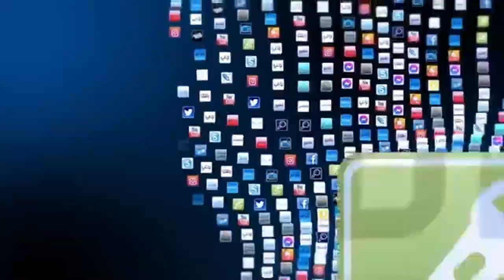برنامج "أمور تهمنا" على إذاعة دريم أف أم : الحلقة الأولى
الحلقة الأولى من برنامج "أمور تهمنا" على إذاعة دريم أف أم تطرح ملف ضعف الإقبال على التسجيل في منظومة "إيفاكس" في القيروان كما تتناول موضوع وضعية الطلبة في المنستير خلال أزمة الكوفيد الحالية.
"أمور تهمنا" على إذاعة دريم أف أم مع فريال مبروكي، حسام رابحي، وتسنيم رمضاني.